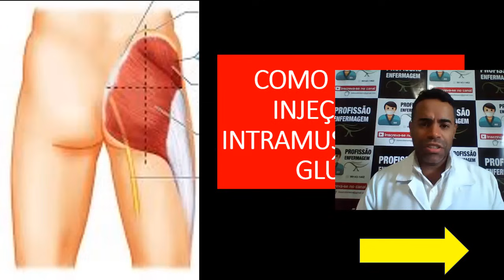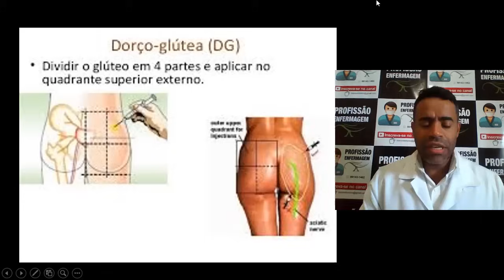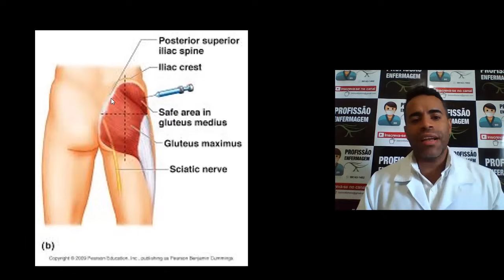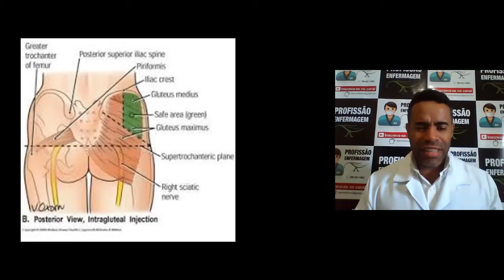COMO APLICAR INJEÇÃO INTRAMUSCULAR NO GLÚTEO - APLICAÇÃO IM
O medo é um dos principais fatores a assustar as pessoas que irão administrar uma injeção intramuscular pela primeira vez, a insegurança o medo de lesionar o paciente em uma injeção intramuscular IM acaba fazendo com que muitos estagiários se escondam na hora que chegam a sua vez de preparar e administrar uma injeção intramuscular.
Neste vídeo eu mostro para vocês de uma forma simples como realizar a aplicação da injeção intramuscular no glúteo do paciente e também ensino a maneira correta de realizar a aspiração da medicação para administrar por via intramuscular.
Seria muito bom se você ainda tiver alguma dificuldade se inscrever no curso de injetáveis e cálculo de medicação, para abrir ainda mais o seu campo de visão e perder o medo.

🎬Melhores vídeos🎥